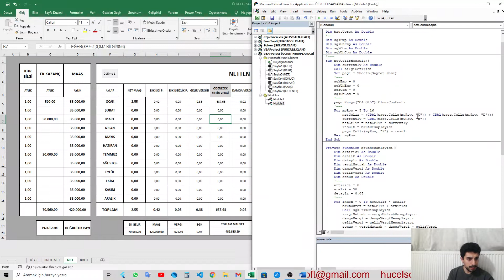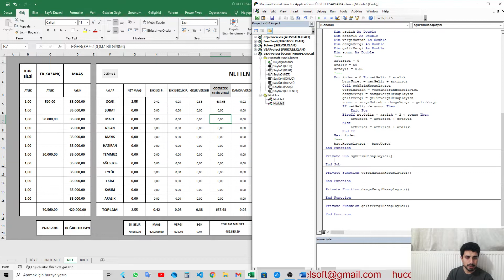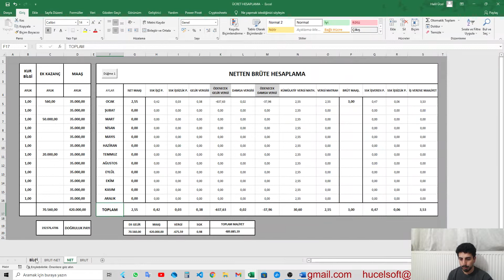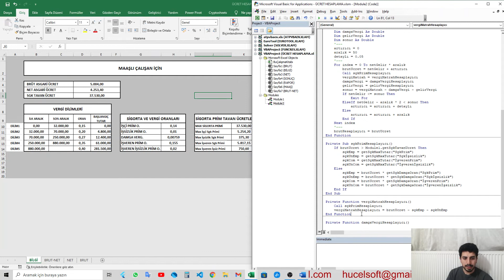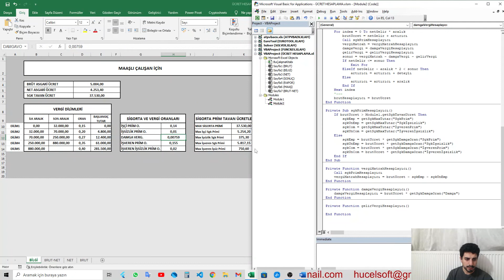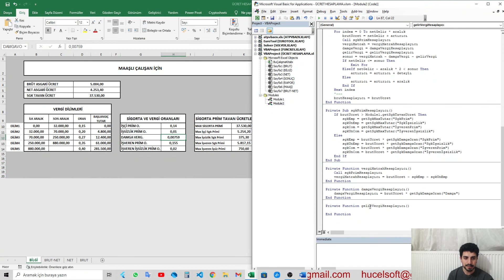Netten Brüte Maaş Hesaplama 2022 - Excel Vba ile Sgk Primleri ve Vergiler Bölüm 3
Merhaba arkadaşlar 2022 Ücret Hesaplama serimizde netten brüte hesaplama için kodlama ve düzenlemeye devam ediyoruz.

Dilediğiniz Sorular ve Çözümler için videodaki mail adresinden bana ulaşabilir siniz.